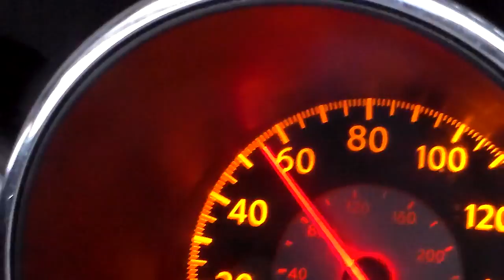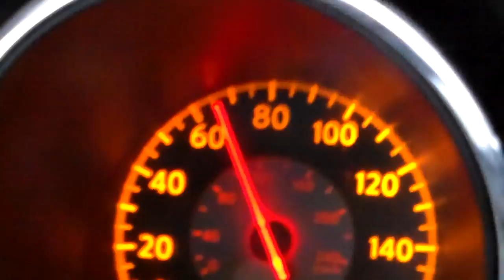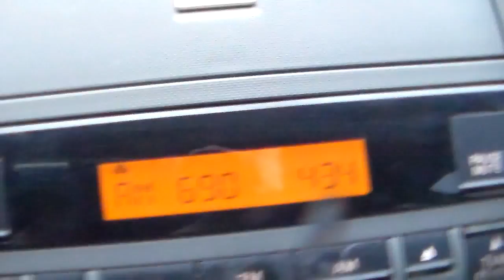12-29-2016 video # 2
WB CR A-003  (to mile 140  continuing mileage from  NM-9)
31.81*N latitude 106.8*W longitude  (farthest west driven@mile 140)
Santa Teresa, New Mexico
7.3 miles west of NM-136